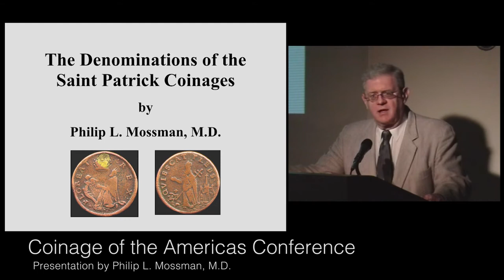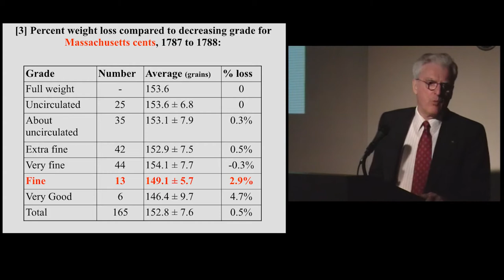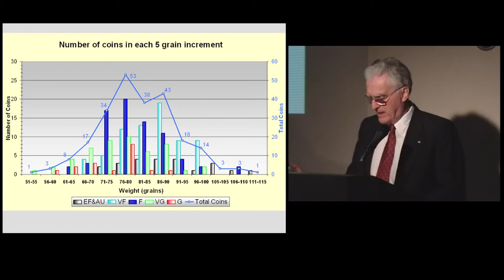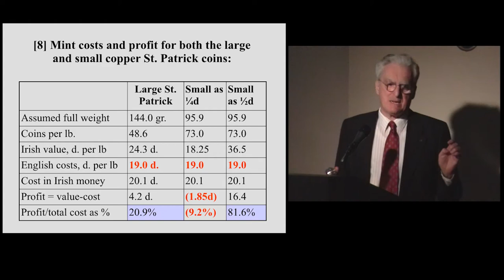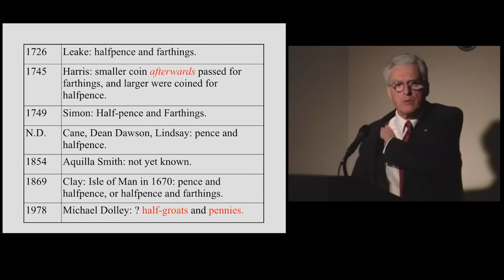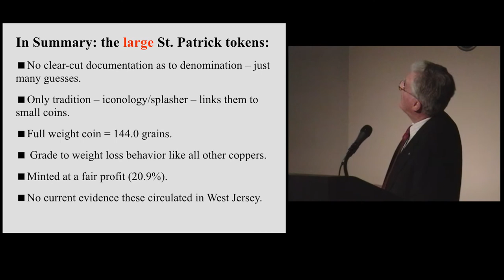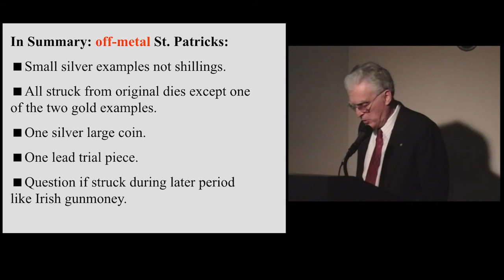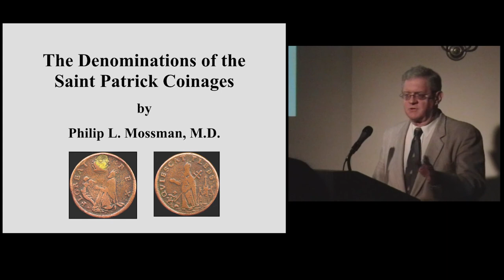Dr. Philip L. Mossman, M.D., talks about denominations of the St. Patrick coinage at COAC 2006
Philip L. Mossman discusses the production of the St. Patrick copper coinages with a view to determining the potential relationship between the large and small coppers and their probable original face values in Irish circulation. Analyzing the metrology of the coins in light of weight reduction through circulation, he estimates a full mint weight of 143.5 grains for the large planchet variety and 95.3 grains for the small planchet coin. With the support of textual evidence and taking into consideration the desire for profit by the unknown issuer(s), Mossman suggests that the small-planchet copper may have circulated originally as an Irish halfpenny of reduced size, which was subsequently (before 1724) devalued as a farthing. This was the same legal value given to the small-planchet variety by the West Jersey Assembly after quantities of St. Patrick coppers were brought to North America by the English Quaker, Mark Newby.

The presentation was part of the Coinage of the Americas Conference held at the American Numismatic Society on November 11th 2006.